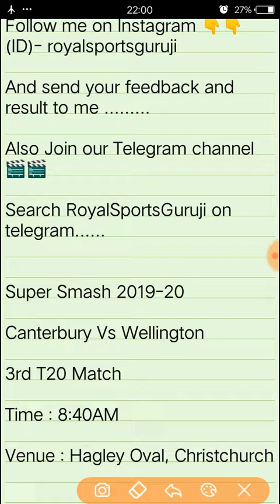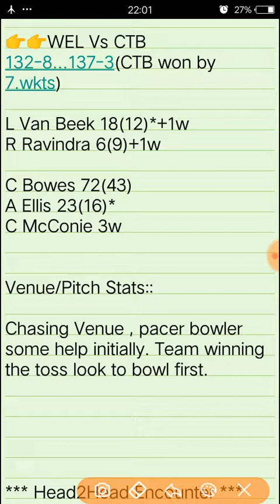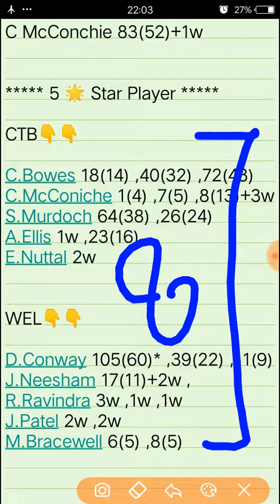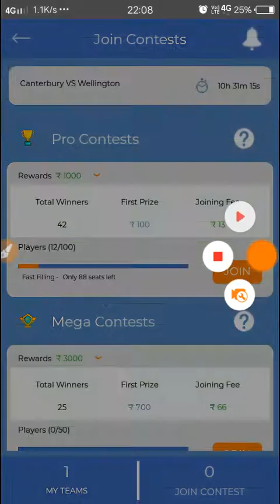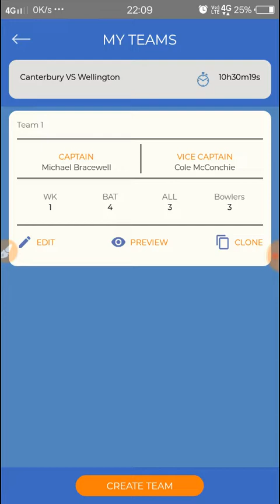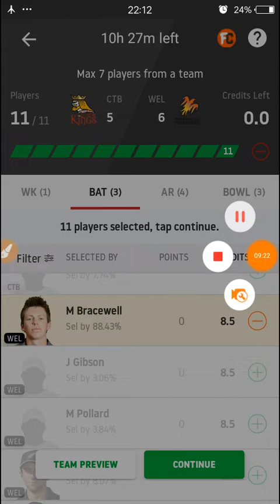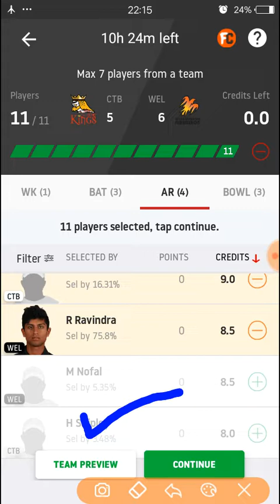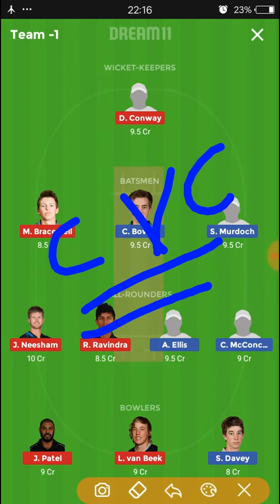CTB Vs WEL Dream11 | CTB Vs WEL 3rd Super Smash Match | CTB Vs WEL Dream11 Team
Centerbury Vs Wellington Dream11 Team

IN This Channel::

Hy Friends..!

Kaese hai aap sabhi hope ki ache hoge iss channel p aap logo ko daily hr matches ki dream11,myfab11, or other fantasy site k team ,Playing11,Player Stats and performaces sabse phele mil jaya karegi to hamare iss channel ko subscribe karna na bhule.

About this video::
Iss video m maine aap sabhi ko Centerbury  Vs Wellington  k match ki analysis dono teams ke player performances or GL Cap & Vcap Choices or bhut kuch mention kiya hai ,Isliye video ko last tak dekke.

Happy Winnings..